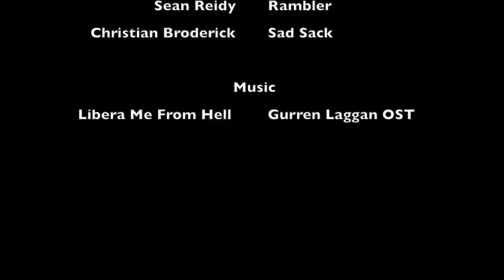Organised Nonsense: #64 -Anything Else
Organisers Of Nonsense:
-Kevin Smith